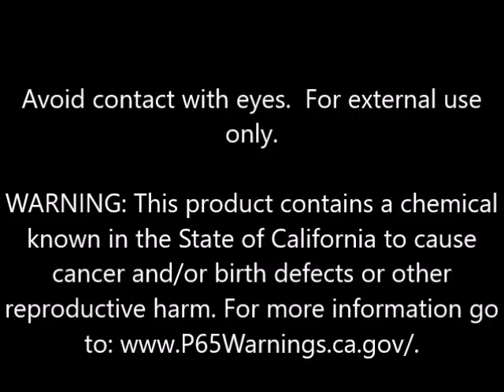Fekkai PrX Reparatives Shampoo 8 fl oz